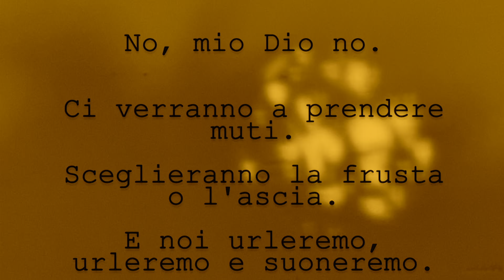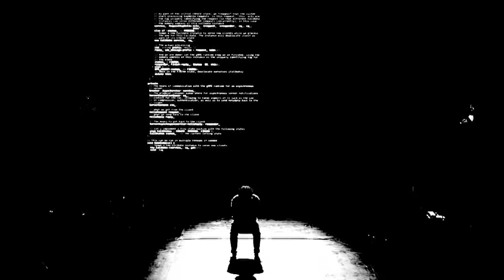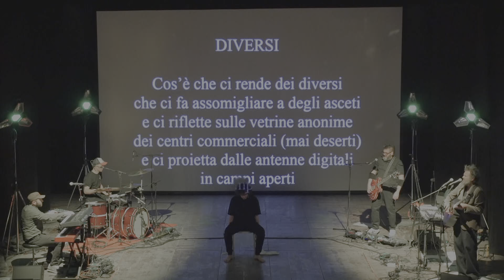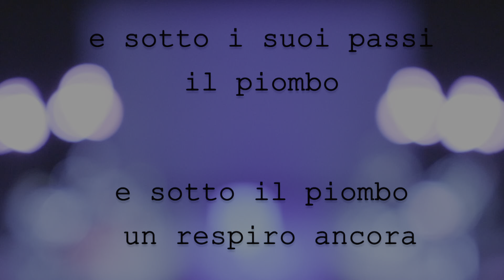Finalisti Rock Targato Italia 2024: ILCASOGUEVARA video/intervista a cura di Roberto Bonfanti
IL CASOGUEVARA. Una contaminazione acustico-elettrica-elettronica, una costante tensione sonora ed una sorta di semplicità perversa, il sentire comune del collettivo che attraverso l’utilizzo della lingua italiana cerca costantemente il senso del proprio esistere musicale.